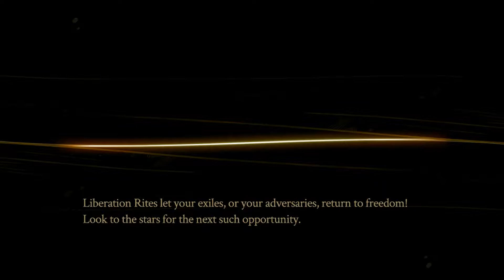Let's Play Pyre Episode 16: Trollfred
Blind playthrough of Pyre by Supergiant Games